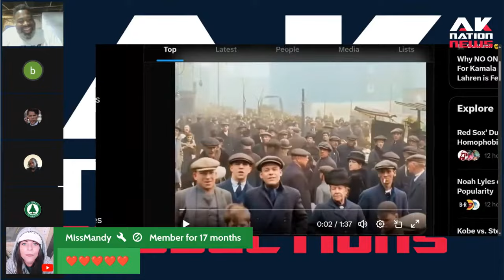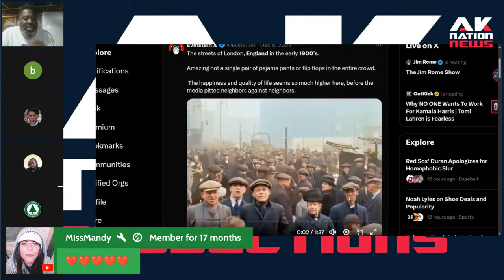A Black British caller blames Far Right whites for turning the UK into a 3rd World country.